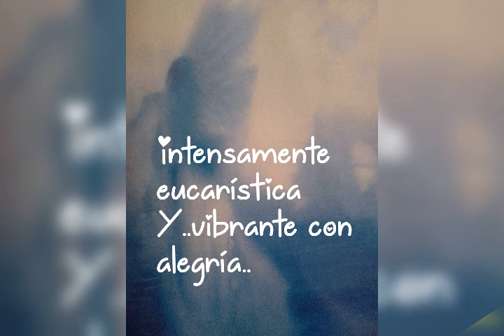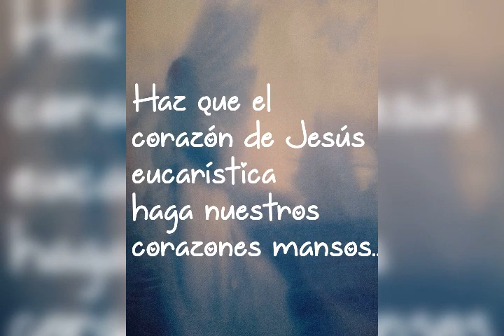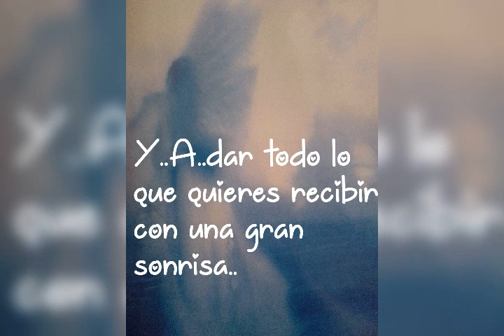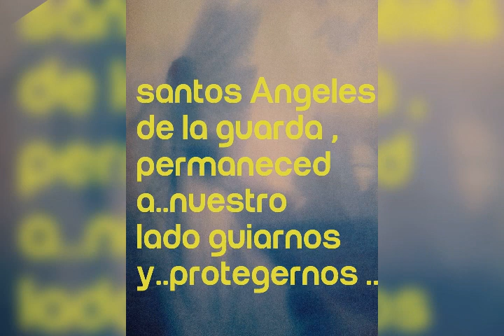ORACIÓN A..LA FAMILIA#Y..LA DEFENSA DE LA VIDA#💥🌈